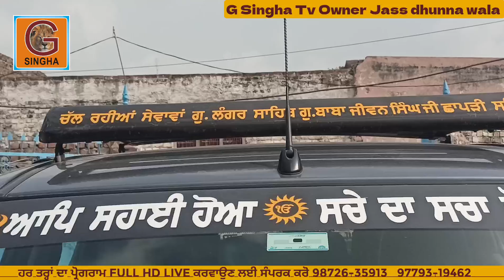Shaprri/ਛਾਪੜੀ (Tarn Taran/ਤਰਨ ਤਾਰਨ) ਬਾਬਾ ਜੀਵਨ ਸਿੰਘ ਜੀ ਦੇ ਦਰਬਾਰ ਚੱਲ ਰਹੀ ਇਮਾਰਤ ਸੇਵਾ